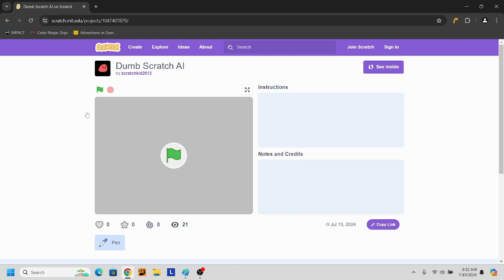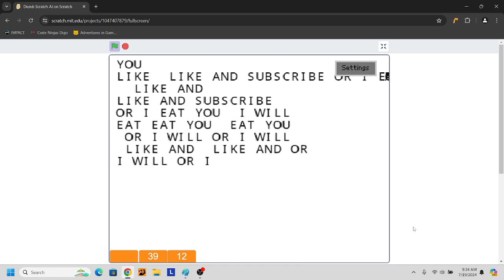Dumb Scratch AI